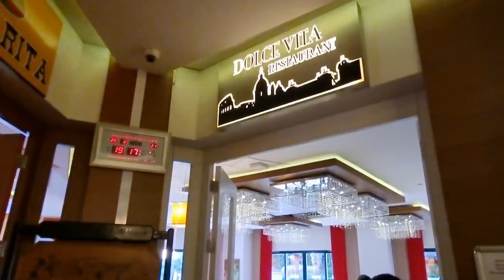Потеряла РАЗУМ Ужин в Японском ресторане Delphin Deluxe 5* Турция Никогда не думала Что повар...